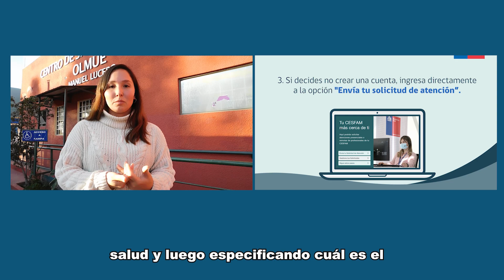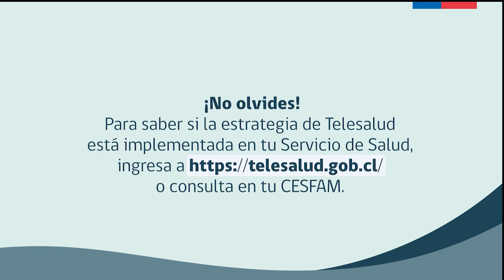TeleSalud Olmué 1